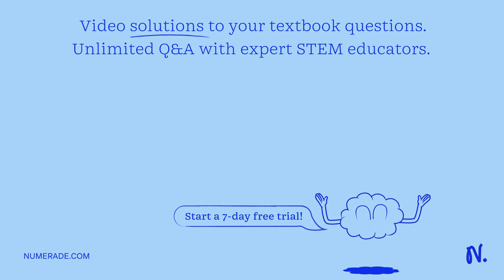In this study, soy protein was depleted of isoflavones using which solvent? A) water B) carbon tetr…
In this study, soy protein was depleted of isoflavones using which solvent? A) water B) carbon tetrachloride C) hexane D) alcohol. Before collecting blood, the animals used in this study were sedated with which drug? A) ketamine B) valium C) pentobarbital D) imipramine. In this study, the fat samples were assessed for which substance? A) estrogen B) insulin C) adiponectin D) growth hormone. High isoflavone diet significantly increased the concentration of which substance in the monkeys studied? A) glucose B) insulin C) PPAR D) adiponectin. Which diet caused weight loss in the monkeys studied? A) soy without isoflavone B) soy with isoflavone C) casein D) all 3 promoted weight loss. Which diet caused a significant increase in PPAR expression? A) soy without isoflavone B) soy with isoflavone C) casein D) all 3 promoted increased PPAR expression. This study suggests that while isoflavones promote insulin release, they also may promote A) insulin metabolism B) insulin resistance C) overexpression of insulin receptors D) glycogen deposition. This study concluded that for males, the antidiabetic effect of isoflavones is largely negated. However, the isoflavone-depleted soy protein may be beneficial to which organ? A) pancreas B) liver C) kidney D) heart.